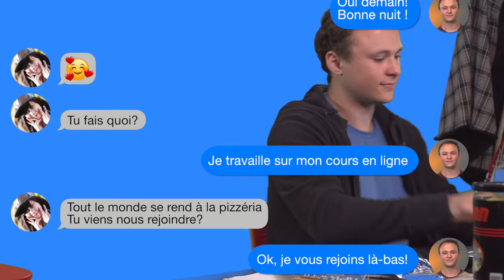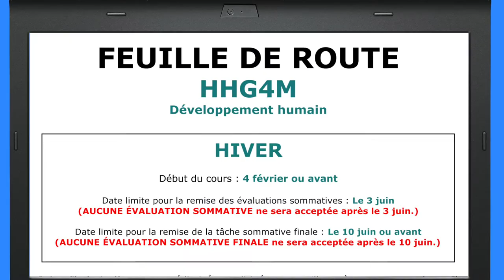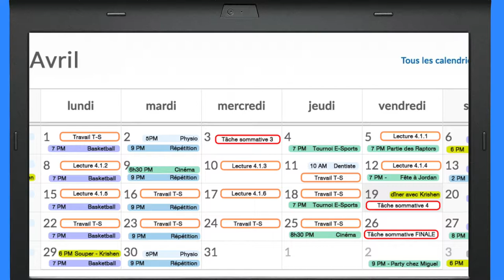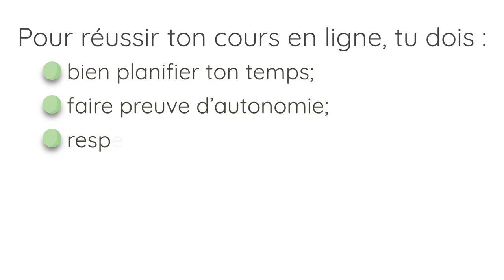Méthodes de travail